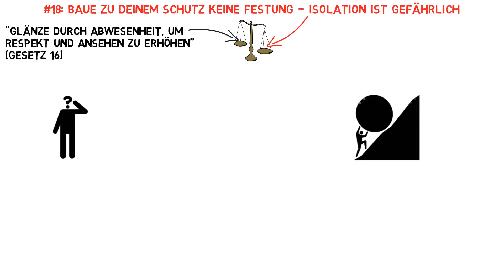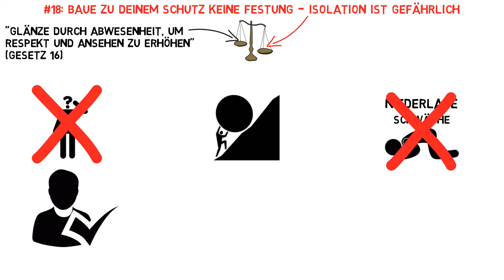#18: Baue zu Deinem Schutz keine Festung - Isolation ist gefährlich | Die 48 Gesetze der Macht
Gesetz 18
Baue zu Deinem Schutz keine Festung - Isolation ist gefährlich

Die Welt ist böse, und Feinde lauern überall. Jeder muss sich schützen. Eine Festung scheint da am sichersten. Doch Isolation bringt mehr Gefahren, als sie fernhält: Sie schottet Sie von wichtigen Informationen ab, exponiert Sie und macht Sie zu einem leichten Ziel. Mischen Sei sich lieber unter die Leute, suchen Sie sich Bundesgenossen. Das Rudel schützt vor Feinden.

Die 48 Gesetze der Macht auf Amazon.de

Ein kostenloses Hörbuch deiner Wahl